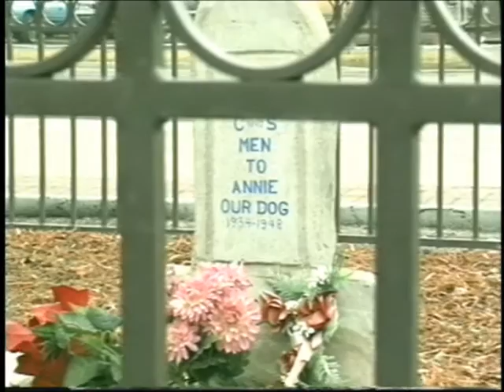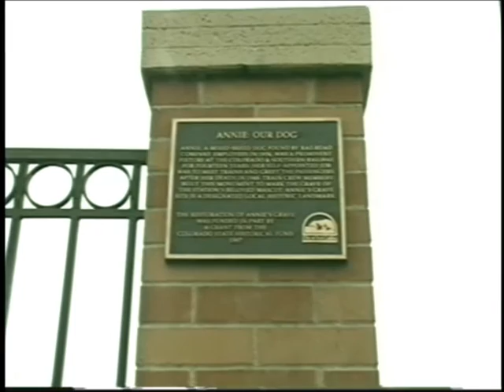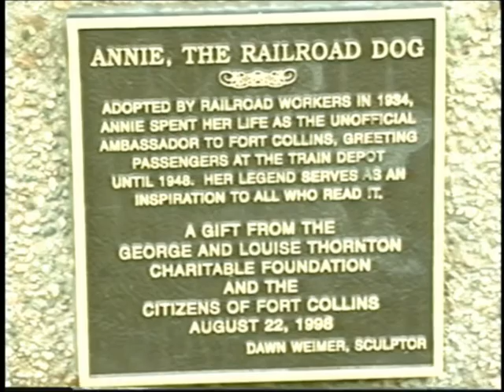Annie The Railroad Dog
Long term resident and author, Arlene Ahlbrandt talks about Fort Collins' most loved historical pet: Annie, the darling dog of Railroad men and unofficial ambassador to train travelers in the mid 1930's until Annie's death in 1948.